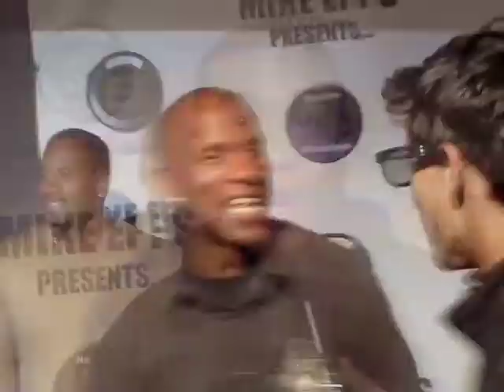WBM Events: Mike Epps Presents Event (ShoutOuts)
On April 16th, 2010 in Los Angeles, many were in attendance for the Mike Epps Presents... event. Check out what they had to say on the red carpet while showing lots of love to Why Blue Matters.

Videography & Interviews By: WBM West (Dominic C. & Patrick P)